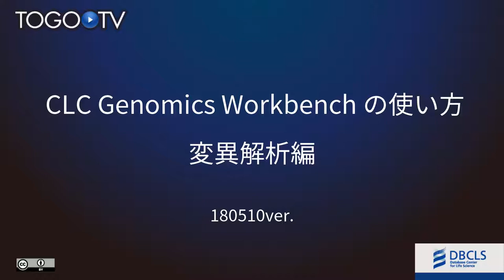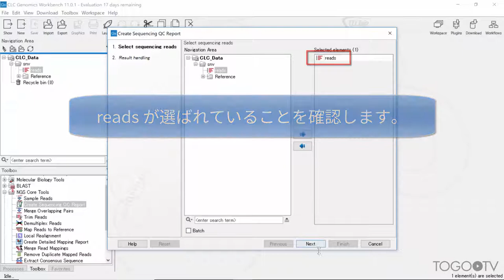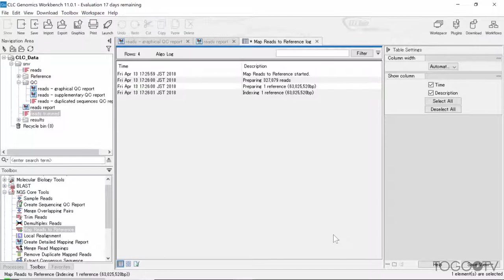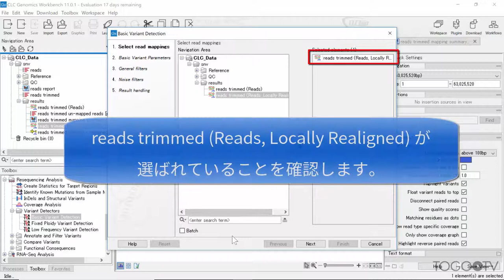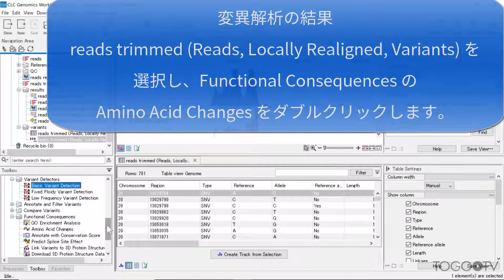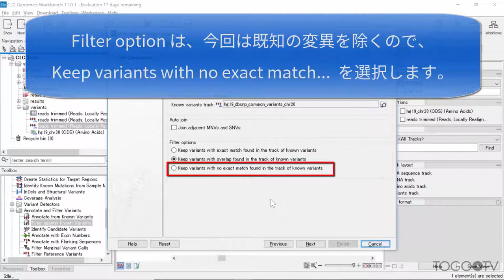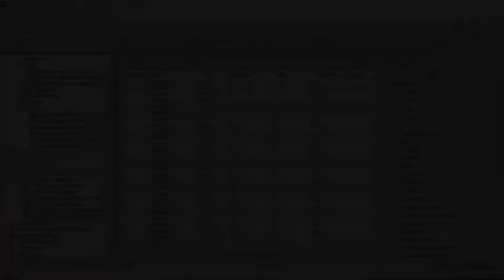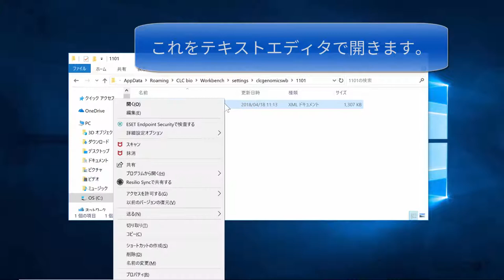CLC Genomics Workbench の使い方 変異解析編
CLC Genomics Workbenchは、 QIAGEN によって提供されている統合配列解析ソフトウェアです。生命科学データの解析に使われるいろいろなツールを統合されたインターフェースで扱うことができます。今回は、ヒトのゲノムリシーケンスのデータで第20染色体にマップされたリードをデモデータとして、CLC Genomics Workbench (Ver.11) を使った変異解析の方法について紹介します。

0:00　CLC Genomics Workbench の使い方 変異解析編
1. シークエンスデータインポート (0:28)
2. 参照配列インポート (1:26)
3. クオリティチェックとトリミング (2:58)
4. マッピング (6:29)
5. ローカルリアラインメント (8:05)
6. 変異検出 (9:07)
7. アミノ酸置換の解析 (12:37)
8. 変異のフィルタリング (15:36)
9. 遺伝子のアノテーション (17:52)
10. 3D 構造解析 (19:25)